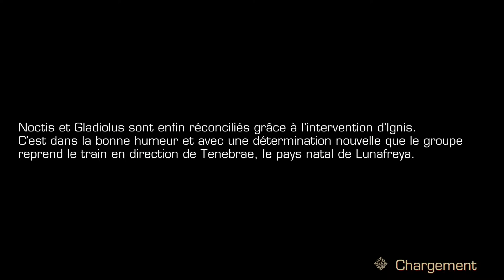final fantasy xv pocket edition hd #5 switch fr / gta 5 online